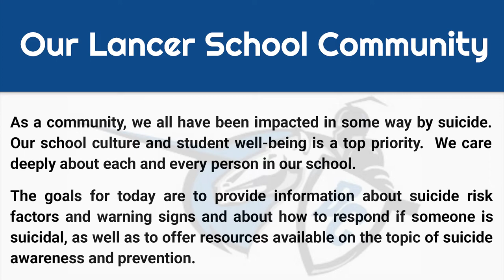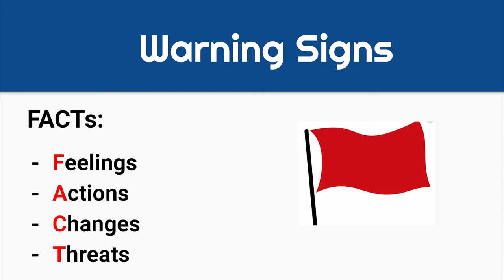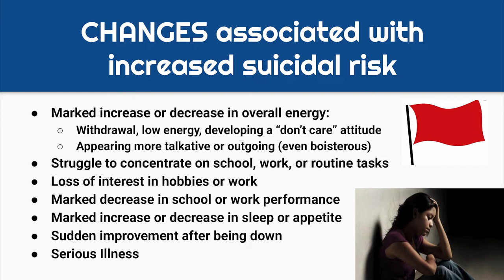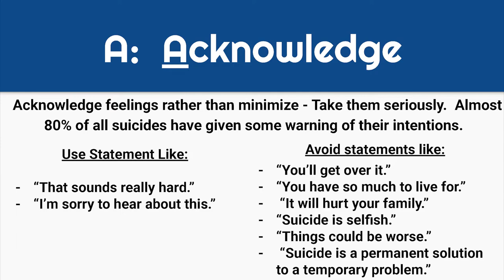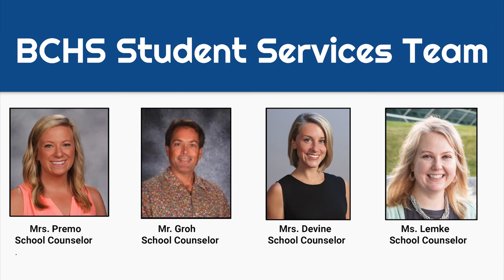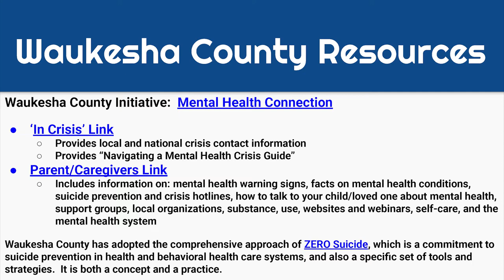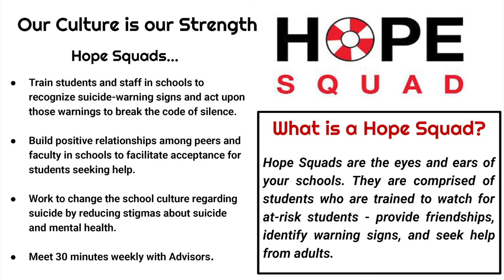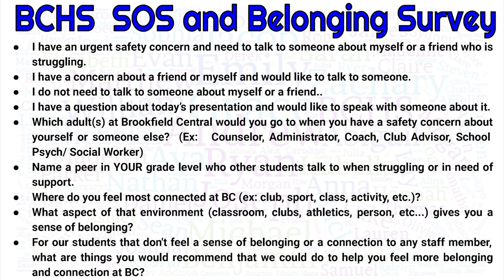Brookfield Central High School-Suicide Prevention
This is the video that we show to our students to educate and inform our students suicide prevention.

We can all help prevent suicide. The Lifeline provides 24/7, free and confidential support for people in distress, prevention and crisis resources for you or your loved ones, and best practices for professionals.